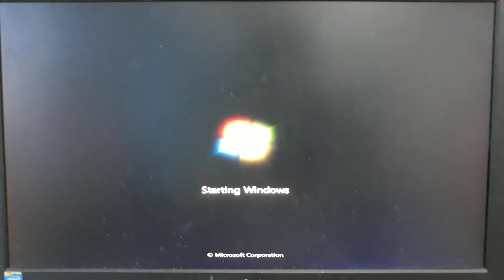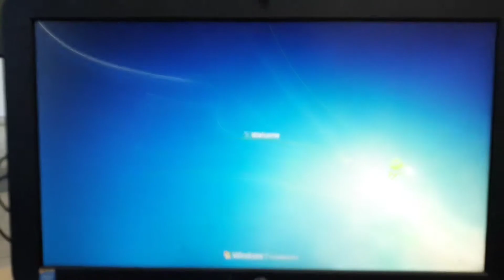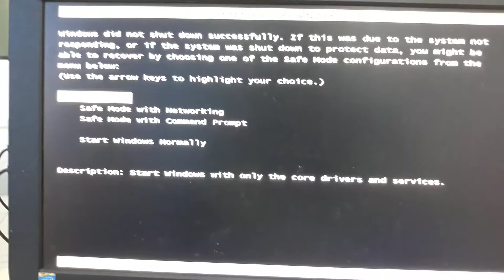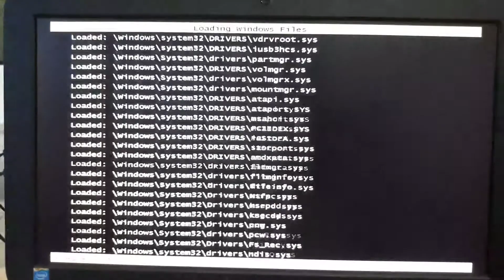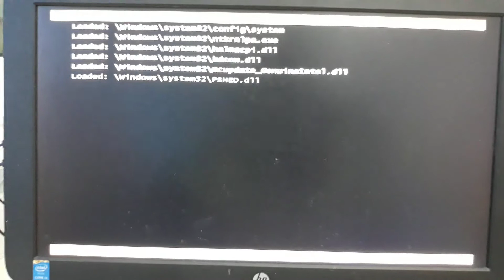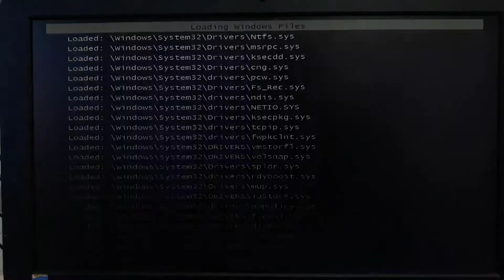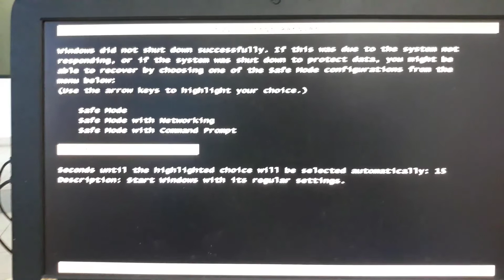Help me, windows error rocovery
Mohon bantuannya untuk teman-teman youtuber mengenai permasalan di PC ini yaitu windows Error Rocovery...

Thanks for helping me